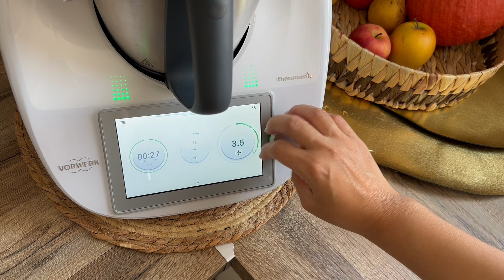Je fête l’Aïd Mawlid Nabawi ??? Journée Spéciale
CONSEILLERE THERMOMIX
Contact Professionnel Uniquement

Biscuits
3 œufs
150 g de sucre en poudre
150 ml d’huile
1 sachet de sucre vanillé
1 sachet de levure chimique
1 pincée de sel
Entre 400 g et 500 g de farine
1 c a s de cacao amer
1 c a s de lait

SENDWAVE application pour envoyer de l’argent gratuitement au Maroc ou autre Pays

POMELO
Code: LAILOUYT
Promo: 100€ de réduction dès 140€ dans le panier!! et EN PLUS, dès 59€ d'achats, un masque Goji offert!!

SHEIN
    -15% dès 29 EUR d'achat
    -20% dès 69 EUR d'achat